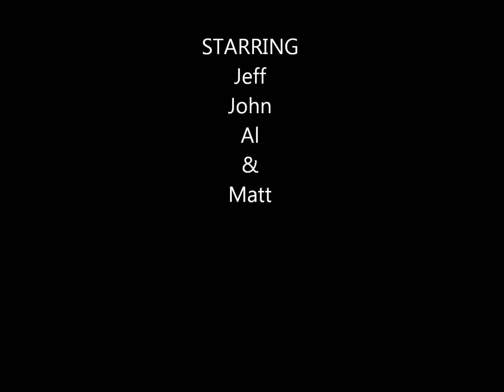Snowmobiling Colorado Barlow Creek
Riding Snowmobiles in Barlow Creek Colorado